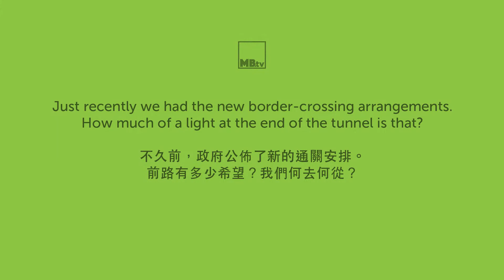Interview with MGTO Director Helena de Senna Fernandes (Part 1)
Macau Government Tourism Office (MGTO) Director Helena de Senna Fernandes talks about the impact of the new cross-border arrangements and the prospect for a gradual recover of the city's tourism industry.